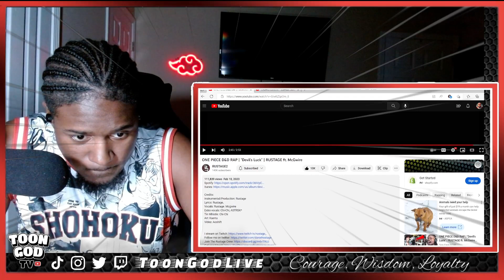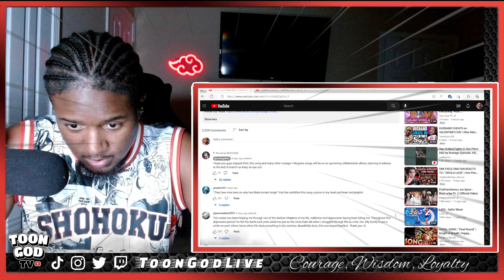RUSTAGE - One Piece D&D RAP ft. McGuire (REACTION)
This video is a reaction to the One Piece D&D created by none other than RUSTAGE himself..along with the vocals of McGuire…his range is CRAZY!!!

I needa get hip to One Piece D&D I never heard of it before!!